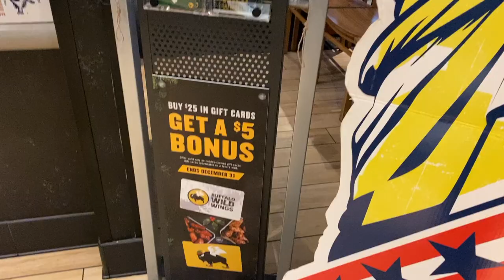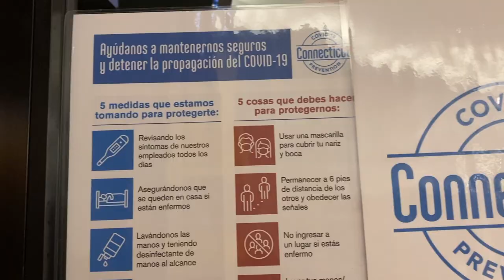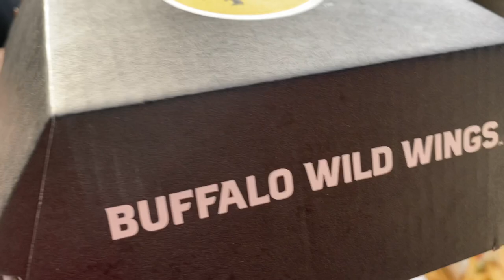Asian Zing Cauliflower Wings AND Grilled Chicken Buffalitos at B-DUBBS? Yes Please!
I'm in the mall today and well, I'm HUNGRY! BWW or Buffalo Wild Wings had some good food the last time I ate there years ago. Do they have "lighter" options, instead of Burgers and Wings? Let's find out, shall we?
Yup, at 12 noon est on Mostly Healthy Food Reviews!

1201 Boston Post Road
Milford CT

**and be sure to check this out or pass the information forward. Someone needs the help!**